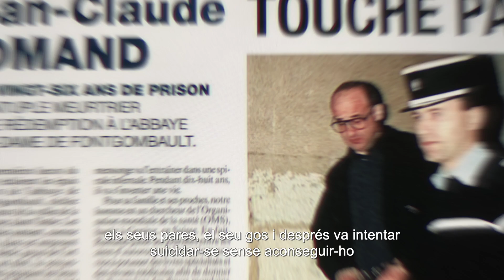Segell TA - Temporada Alta 2022